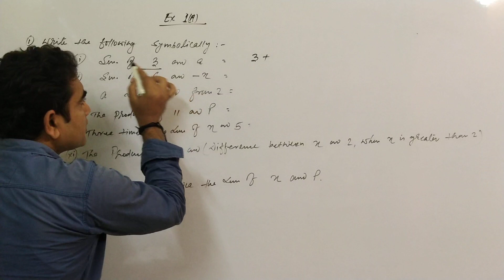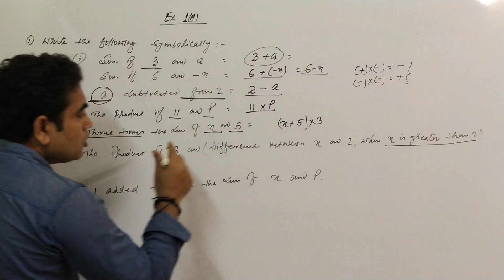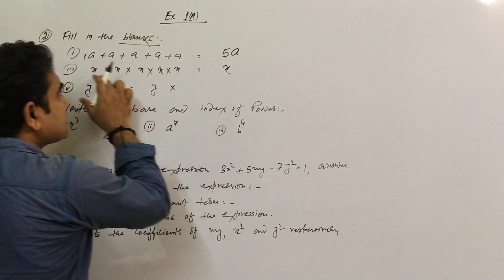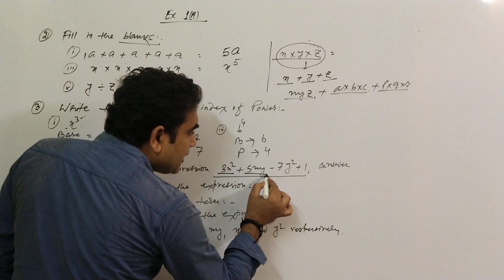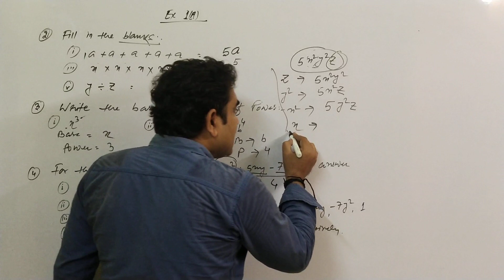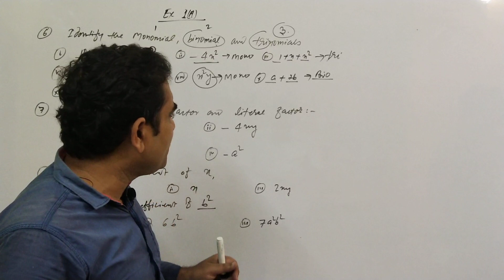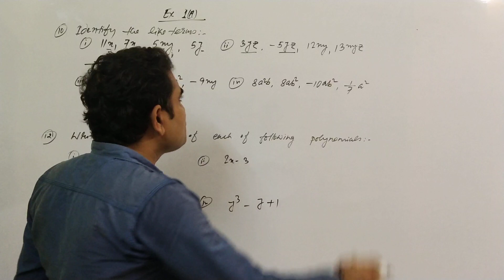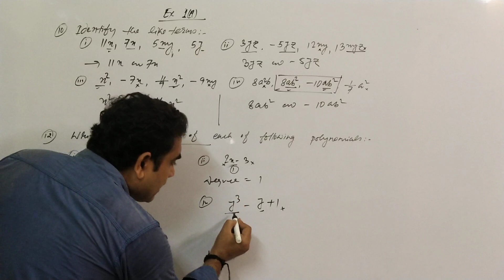FUNDAMENTAL CONCEPT OF ALGEBRA -EX(1A) (class -6)